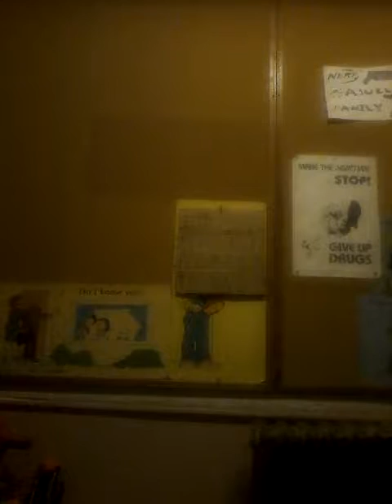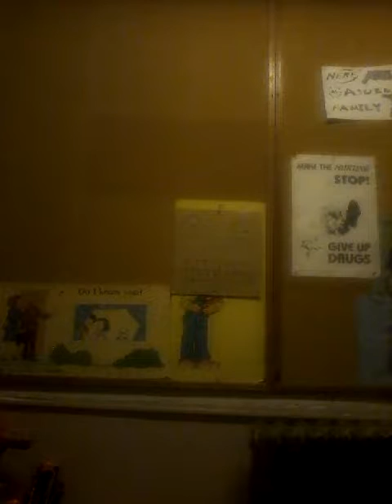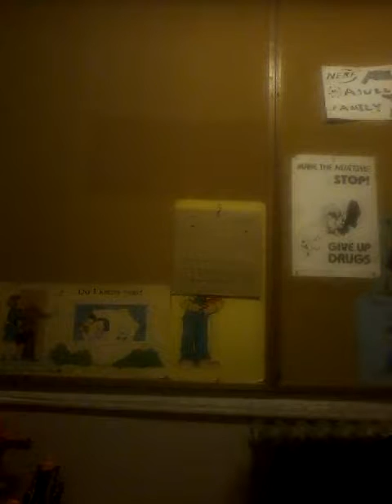Nerf Reviews: Z-Strike Vortex Fusefire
I HATE this blaster. Why because the trigger is stuck. When first got it was fine. I don't know what happened to it. I'll see if I can fix in future. Hope you enjoy this video